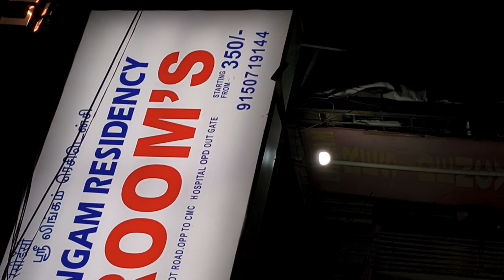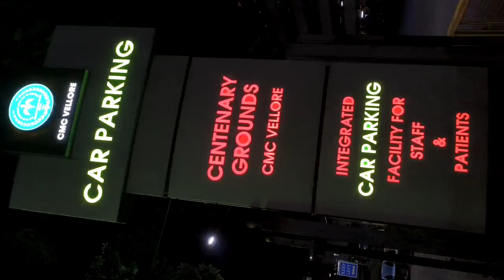2023.04.02 ভিলোর তান্দুরি চিকেন স্পেশাল প্লেস আলিশান হোটেল